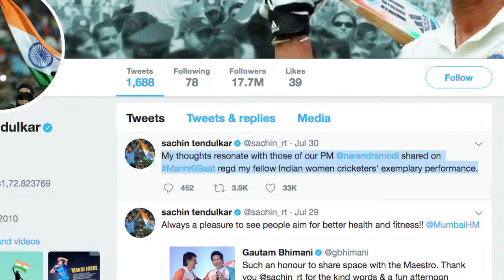पीएम मोदी के बाद सचिन तेंदुलकर ने महिला टीम की सराहना करते हुए कही यह बात | Dhamaal Sports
Thank You So Much By : Dhamaal Sports